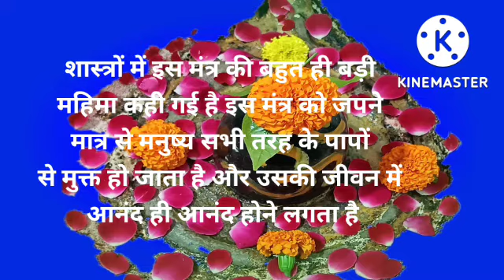ब्रह्मांड का शक्तिशाली मंत्र जिसको जपने मात्र से मनुष्य के सभी दुख कष्ट आप स्वता ही नष्ट हो जाते हैं